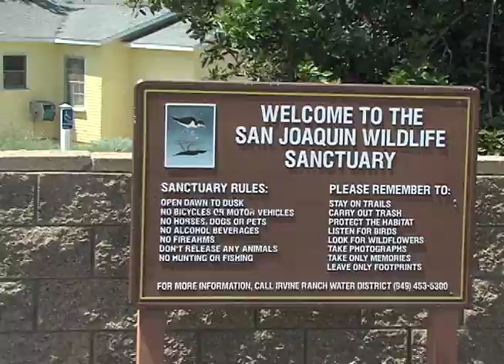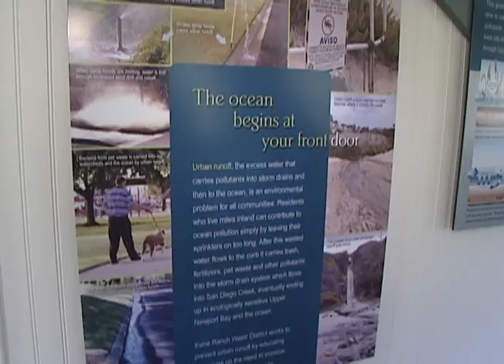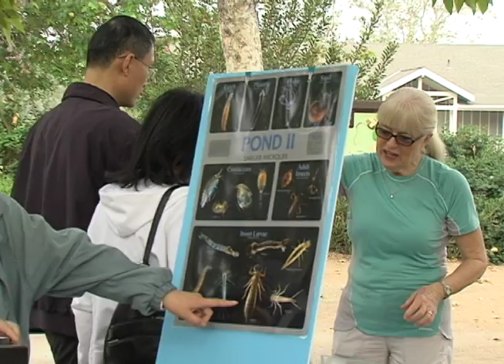Hike with the Mayor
When the city of Irvine needed a television show to call attention to the natural resources available to it's residents, Dave Ihrig answered the call.